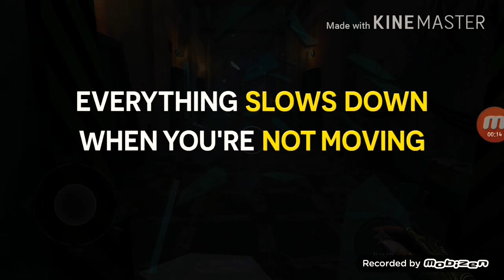Hi|first gaming video|let's play FZ9:LEGACY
A new start with a cool game play have fun
Live life
Like it's your last moment of life

I'm a kid stuck in middle school